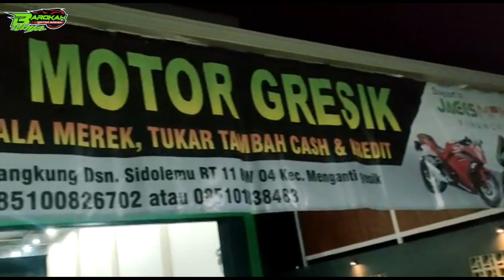PAYU NANG WARGA YOUTUBE DARI SIDOARJO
Alhamdulillah payu Mane ninja fi250 CC 2013 ABS Nang Sidoarjo  pantau cocok bayar.

jual beli motor bekas kawasaki
melayani pembelian secara kes dan kridit
#,barokahmotorgresik